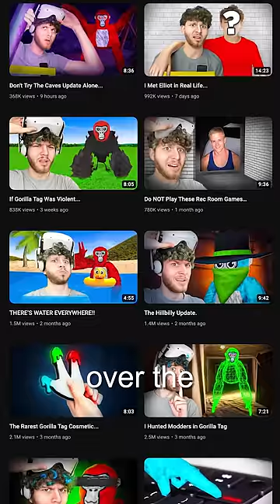I Lost The Blue in My Hair...